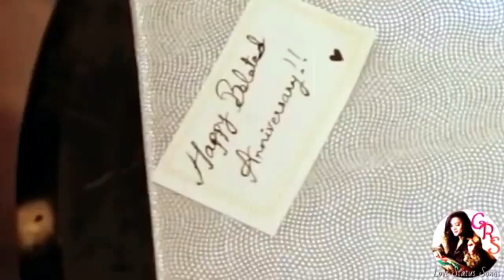Sad Love Song Attitude Status Video 2020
Song Description : Sad Love Status Song New  Video 2020
Hindi New Female Version Unplugged Song Best Love Story Stetus